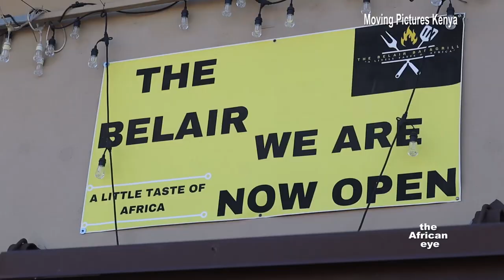Meet The Beautiful Rwandan Woman Shaking Up Arizona With A Taste Of Africa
Jasmin Umuhoza is a beautiful woman from Rwanda who is giving Phoenix Arizona a taste of Africa.
This beautiful woman from Rwanda owns The Belair Bar and Grill, a place where you get a taste of Africa in the heart of Phoenix, Arizona.
The Belair Bar and Grill is an African restaurant in the heart of Phoenix Arizona that was brought to life in June 2023 by the talented and visionary Jasmine Umuhoza, a beautiful woman from Rwanda who has a passion for sharing the rich culinary heritage of Africa with the rest of the world.
Since its grand opening, the Belair Bar and Grill has withstood the heat of Arizona, creating shock waves throughout Phoenix.
Jasmine Umuhoza's unwavering love for African cuisine and her desire to immerse her guests in the captivating essence of African culture has been the key to her restaurant's instant success. At the helm of this African culinary journey, Jasmine Umuhoza proudly presents a menu adorned with popular East African delicacies.
Every bite at the Belair Bar and Grill is an authentic taste of Africa. The menu includes Chapati, sambusa, mshikaki, Kachumbari, Mbuzi choma, African tea and Fanta among others.
Not stopping at just food, this beautiful woman from Rwanda is determined to introduce her patrons to the vibrant and refreshing world of East African drinks. From the renowned Tusker beer to the crisp and light Primus. This will give The Belair Bar and Grill an enticing beverage selection that will perfectly complement the dishes on offer.
But then how does Jasmine maintain the authenticity of her cuisine
The Belair Bar and Grill prides itself on its spotless cleanliness and inviting ambiance, creating a welcoming space for guests to relax, indulge, and appreciate the African experience.
Jasmine's journey has not been without its challenges.
Also finding dedicated staff who share her passion for African culture and cuisine has been an ongoing endeavor.
As a Rwandan native, Jasmine also takes great pride in sharing the positive story of Rwanda, a country known for its resilience and progress.
Through her success and leadership, she challenges fellow Africans in America to dream big and take risks.
Being the last born in a family of nine, Jasmine inspires her older siblings.
Such is her natural talent for running the show at the Belair Bar and Grill. When she's behind the bar, Jasmine effortlessly transitions from being the DJ to the bartender, the waitress, and everything in between, ensuring that every guest receives an unforgettable experience.
The Belair Bar and Grill in Phoenix Arizona is the place to be. From the sumptuous flavors to the joyful vibes, Jasmine Umuhoza invites you to have a taste of Africa and discover the beauty of a culture brought to life in Phoenix, Arizona.